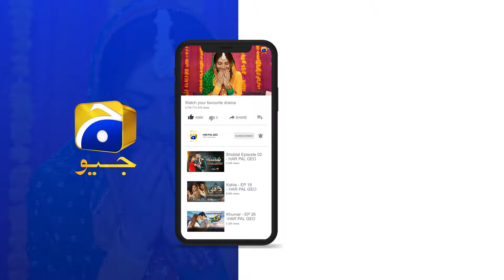Recap Ishqaway Episode 31 - 12th April 2024 - HAR PAL GEO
7th Sky Entertainment Presentation
Producers: Abdullah Kadwani & Asad Qureshi
Director: Zahid Mehmood
Writer: Amar Khan